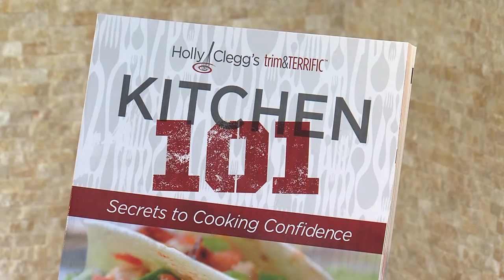Crock Pot Beef Brisket recipe with Mango BBQ Sauce (KNOCK-OUT BBQ SAUCE)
Slow cooker recipe, Brisket with Mango Barbecue Sauce is the best finger-lickin’ brisket with only 4 ingredients and SO easy since you make it in the Crock Pot! Serve with irresistible Mango Barbecue Sauce-a must make sauce recipe! Recipe Serve as an entrée, sandwich or make brisket quesadillas for a knock-out easy healthy meal.